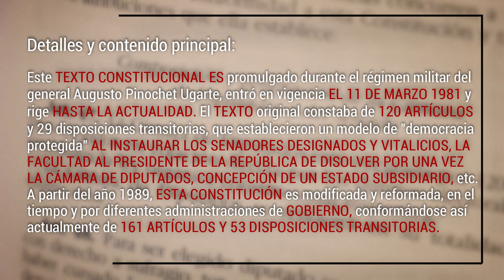Las Constituciones de Chile - Constitución de 1980